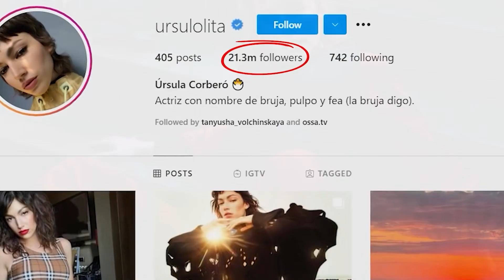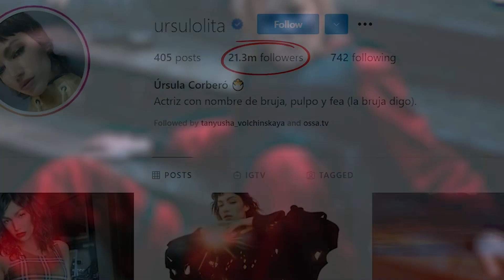Money Heist The Problems They Had To Film The Finale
ALSO, make sure to turn on our bell notifications so you never miss an upload of ours!